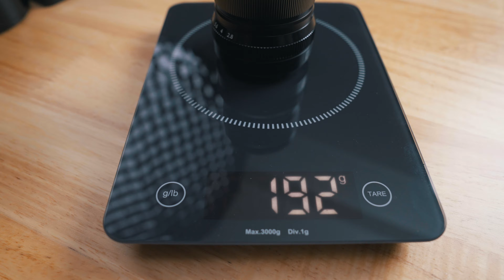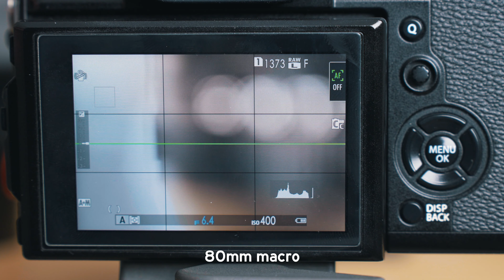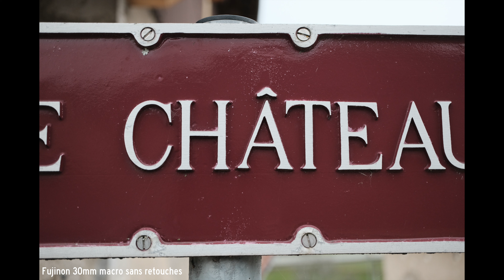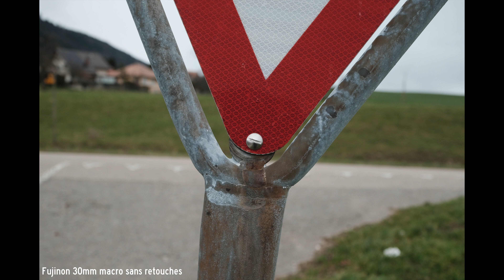Fujinon 30mm f2.8 macro | IMPOSSIBLE de se rapprocher d'avantage !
Je compare le Fujinon 30mm f2.8 macro au Fujinon 60mm et au Fujinon 80mm pour voir quel est le meilleur et les améliorations qui ont été effectuées dessus. C'est un objectif polyvalent qui produit des résultats surprenants.
Mon Instagram: @cris_photo_graphy
Merci à hooksounds.com pour leur musique !
Vas voir leur site et obtiens un rabais de 10% avec ce lien et code et utilise le code CRIS10
0:00 Intro
0:35 Versatilité
1:18 Dimensions et poids
1:37 Diaphragme
2:19 Tropicalisation
2:37 Examples macro
3:53 Vitesse de mise au point
4:47 Distance minimal de mise au point
5:43 Examples de photos normales
7:57 Conclusion